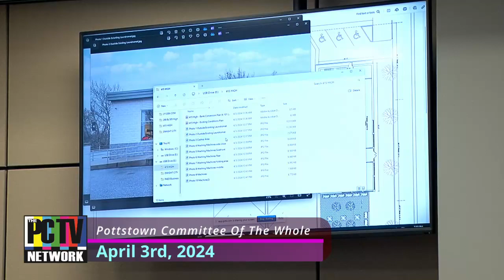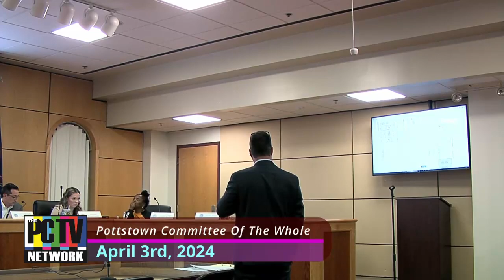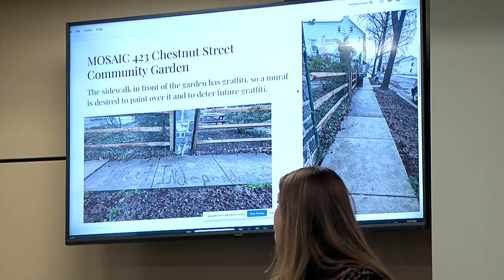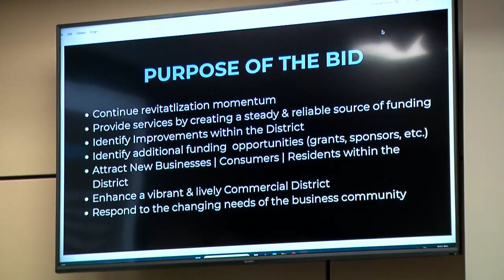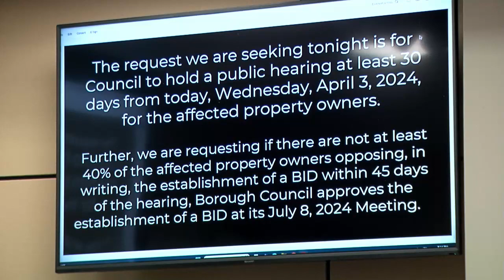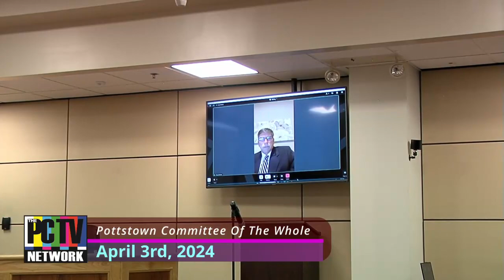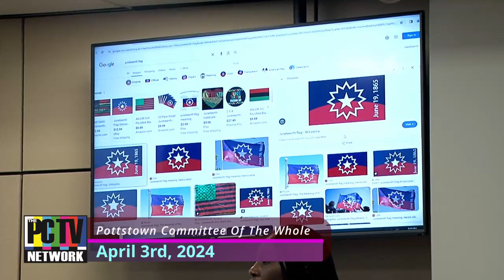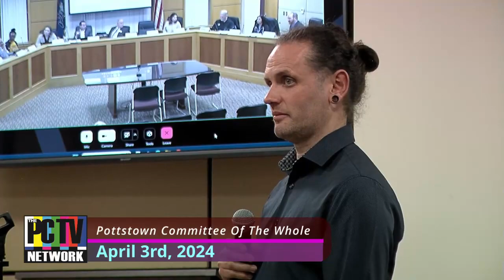Pottstown Committee of The Whole Meeting, April 3rd, 2024